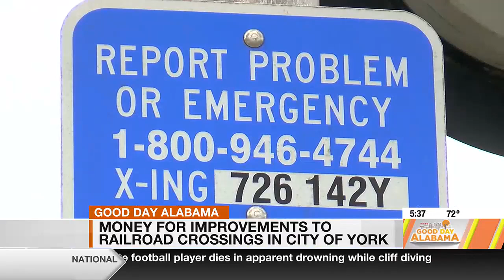Money for improvements to railroad crossings in City of York